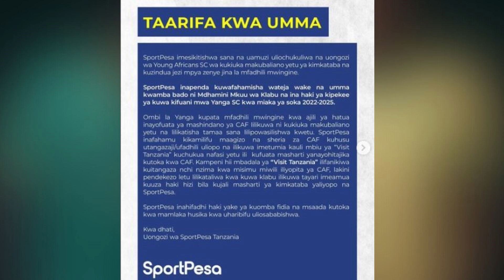BREAKING: SPORTPESA WADHAMINI wa YANGA WASIKITISHWA na UZINDUZI wa JEZI MPYA - "INAKATISHA TAMAA"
FEBRUARI 01, 2023 wadhamini wa Yanga, SportPesa wametoa waraka mzito ukionesha kutopendezwa na kitendo cha Yanga kufanya uzinduzi wa jezi mpya...